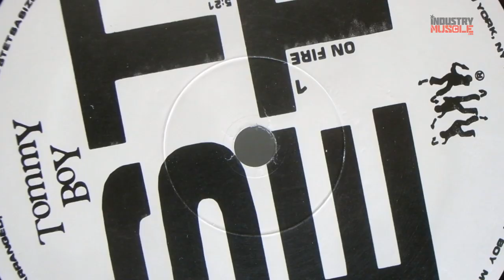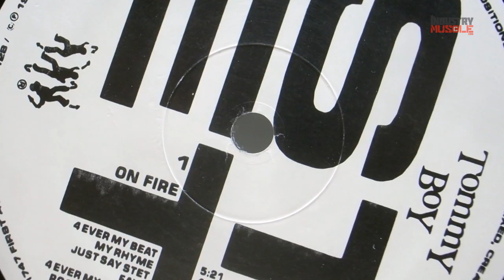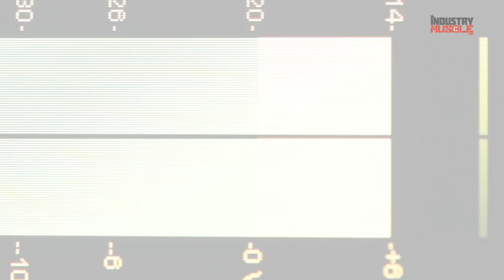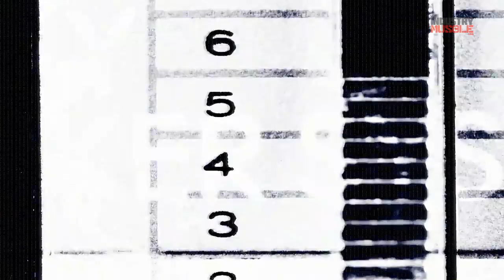TRB2HH presents | The Untold Story of Stetsasonic as told by Kraze the King of Content.( Snippet)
The Original 80's HipHop Band " Stetsasonic has long history in Rap/Hip-hop and Director and Creator James Billings tell their story.

Thanks for the YEARS of Support
Saving the Culture One Story at a Time